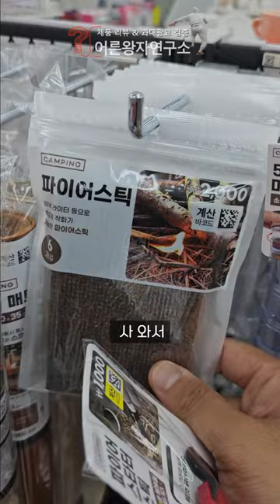캠핑가서 라이터 없이 불 붙이는 다이소 신박템